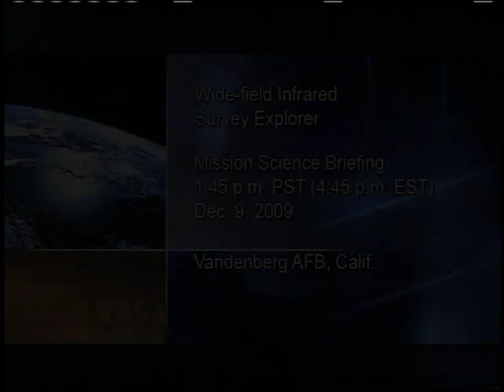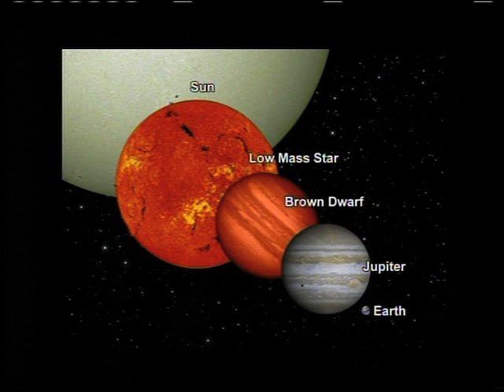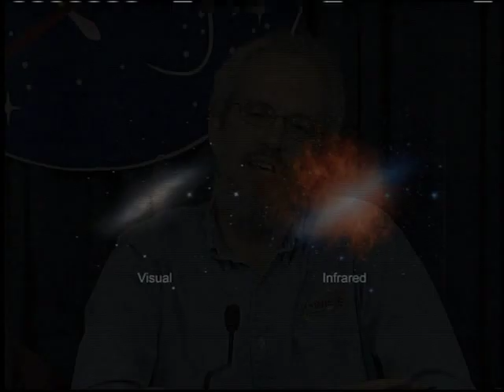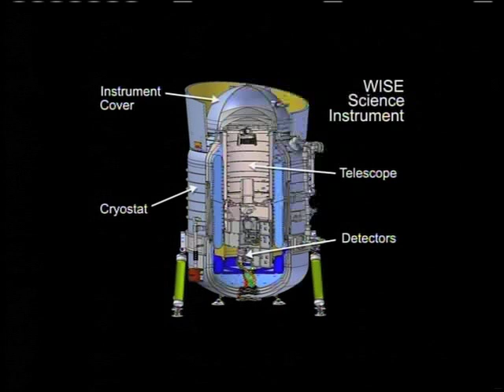WISE Mission Science Briefing 12/9/09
After launch, WISE will scan the entire sky in infrared light with a sensitivity hundreds of times greater than ever before, picking up the glow of hundreds of millions of objects and producing millions of images. The mission will uncover objects never seen before, including the coolest stars, the universe's most luminous galaxies and some of the darkest near-Earth asteroids and comets.